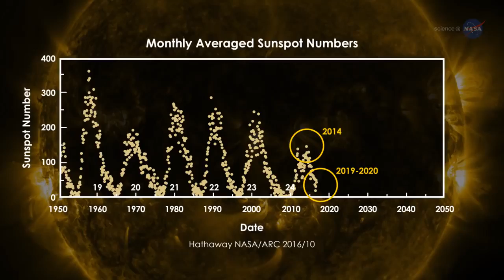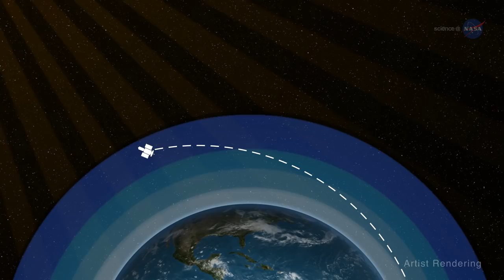Solar Minimum is Coming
No, It's Not Going to Mess Up The World